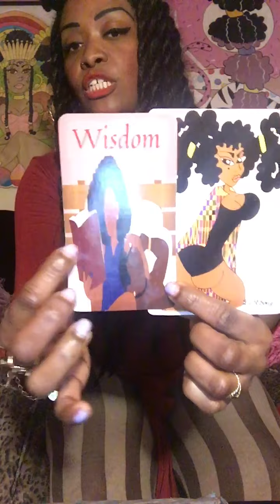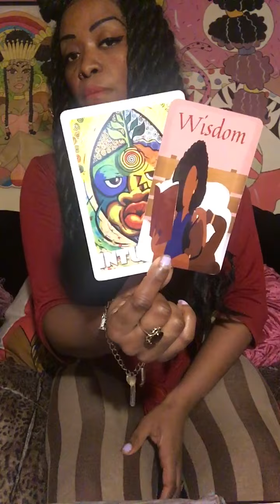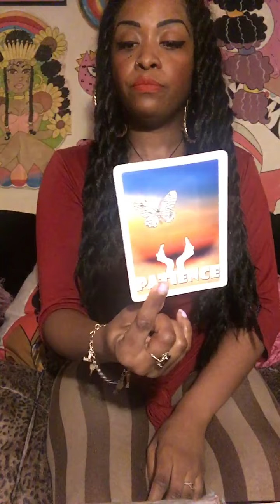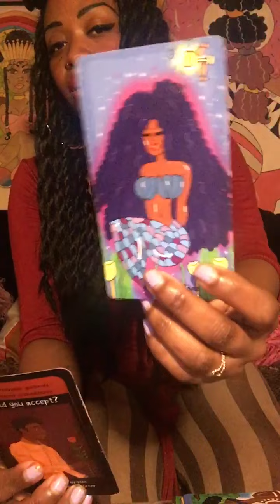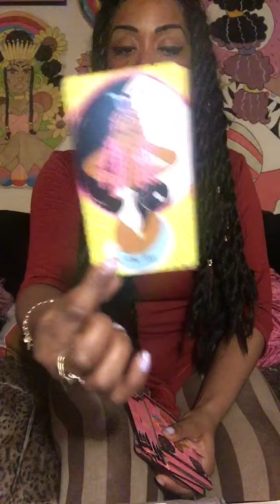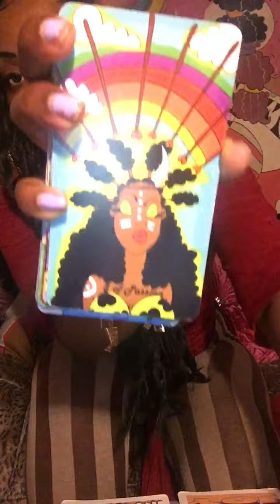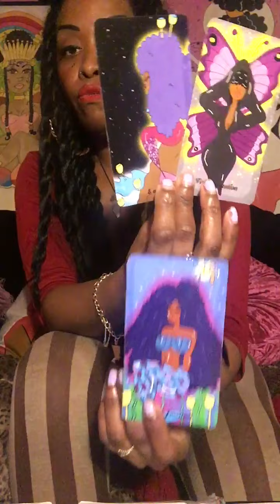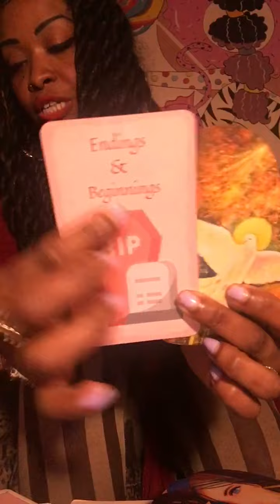Gemini February 2022♥️OBSESSED WITH YOU- YOU’RE JUST NOT INTERESTED🤷🏾‍♀️